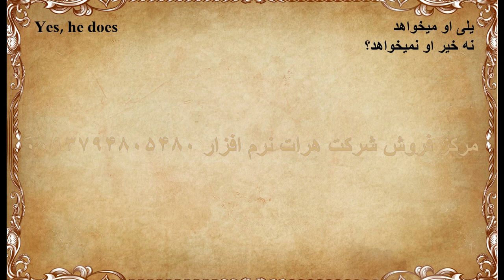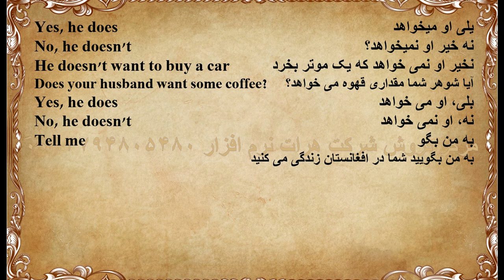آموزش زبان انگلیسی درس 115